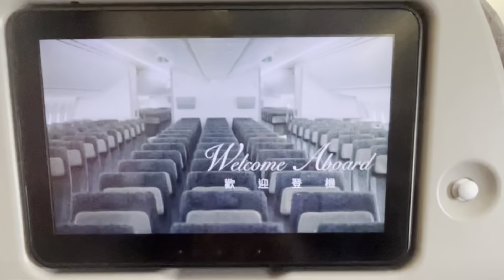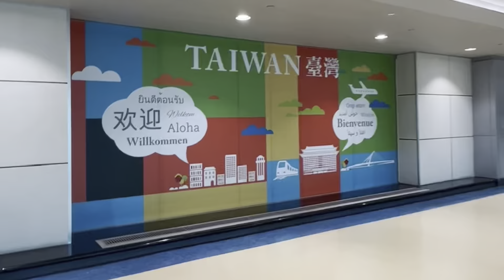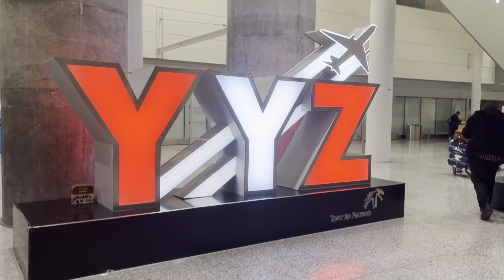VLOG #29: WELCOME TO CANADA 🇨🇦